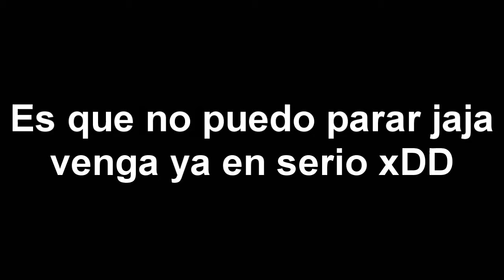MW3:Trolleos,toros y Manolo Escobar xD